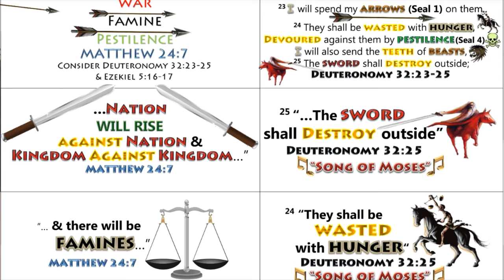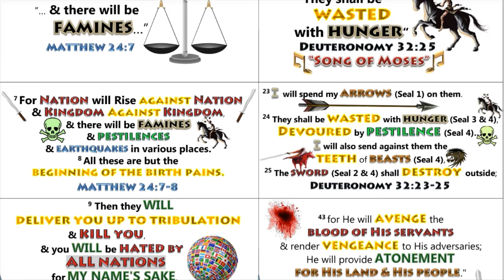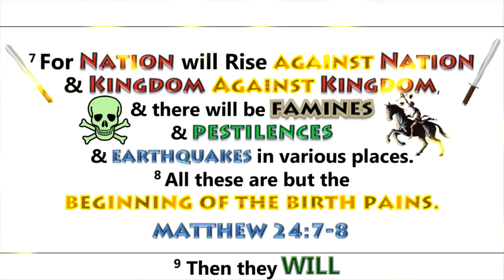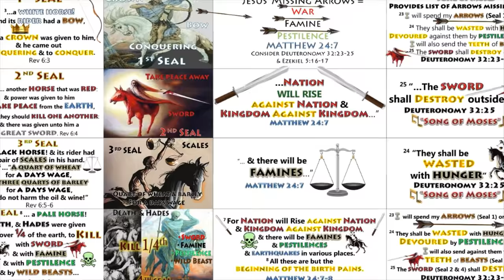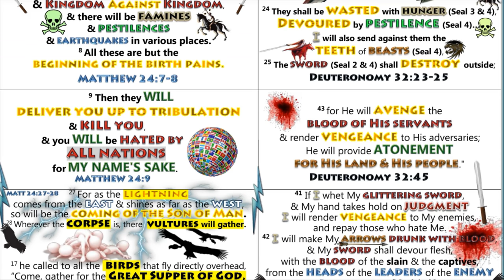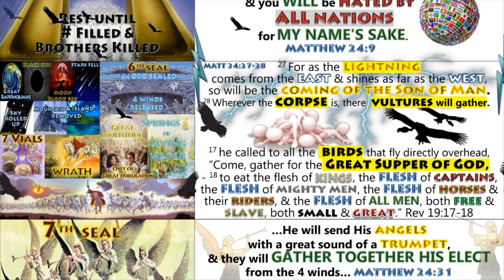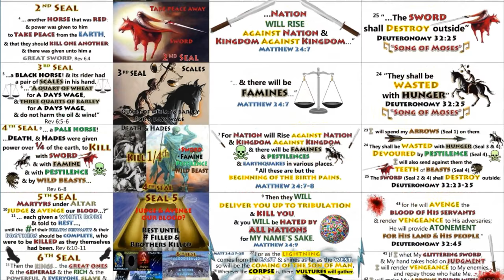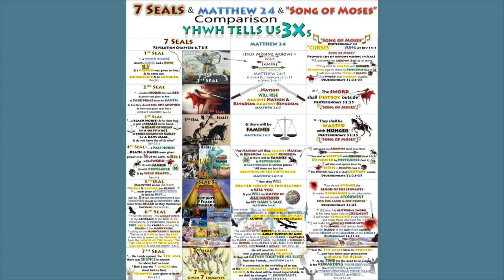All 7 Seals in Matthew 24 & The Song of Moses at Deut. 32 - God Tells us 3 Times! Book of Revelation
◄All 7 Seals in The Song of Moses at Deut. 32 & Matt 24!►
Did you Know the 7 Seals are a REPEAT!
The 7 Seals Originate from the "Song of Moses" at Deuteronomy 32 in the Blessings and Curses & Can also be found in Matthew 24!
God tells us 3 Times!!! Are you Listening???

► ALL 7 Seals can be found in the Matthew 24.
Consider:
Seal 2 – Matt 24:7
Seal 3 – Matt 24:7
Seal 4 – Matt 24:7-8
Seal 5 – Matt 24:9-10
Seal 6 – Matt 24:29
Seal 7 - Matt 24:31
Seal 1 – Matt 24:7 & Matt 24:30
(Seal 1 - consider Deut 32:23-25 & Eze 5:16-17 for a list of Arrows the White Horse is missing & shooting.)
➥ Link to download picture and web content:

► ALL 7 Seals can also be found in the Song of Moses sung at Deuteronomy 32, & Re-Sung at Revelation 15:3!
Seal 1 – Deut 32:23, 41-42
Seal 2 – Deut 32:25
Seal 3 – Deut 32:24
Seal 4 – Deut 32:24
Seal 5 – Deut 32:43
Seal 6 – Deut 32:41-42
Seal 7 - Deut 32:22-23, 24, 41-42
➥ Link to Song of Moses web Content, picture download and video comparison!

➥ The Song of Moses is CRITICAL in Understanding the Entire Bible!
Not only were all the Israelite instructed to sing this song every year at the Festival of Booths, (Deuteronomy 31:9-13, 19) those Victorious over the Beast, Image & Mark at Revelation 15:3 are ALSO Singing the Song of Moses at the Conclusion of The Revelation of Jesus Christ!
◄How to Get God's Interpretation of Revelation►
"Do not Interpretations belong to God?" - Genesis 40:8
➥ The Book of Revelation is a REPEAT!
Over 95% of the Book of Revelation is Directly Quoting from the Torah (1st 5 Books of the Bible) & Biblical Prophets...Ezekiel, Isaiah, Jeremiah, Daniel etc.
➥ By Identifying, Discovering & Connecting with the BIBLICAL SOURCE of Revelation, you will find GOD'S INTERPRETATION, HIS Thinking, Encouragement, Instructions, Reasons, Warnings or "Food in due Season" for every event in the Book of Revelation!
Genesis 40:8, 2 Peter 1:19-20, Revelation 10:7, Matthew 24:45-47
➥ revelationscriptures.com is a website designed to take you to all the Scriptural places in the Bible where Revelation comes from & is quoting!
➥ Let God PREPARE, TRAIN & PROGRAM you for every event in the Book of Revelation by means of HIS BEAUTIFUL WORDS!
➥ MAY YOU (we) "OVERCOME," “CONQUER” and be "VICTORIOUS" by "KEEP(ING)" ALL the words of Revelation!
May God Bless you (us) with HIS WORDS, SPIRIT & ESPECIALLY OBEDIENCE!
Revelation 1:3,2:7, 21:7, 22:7, 14
Join us at:
◄Book of Revelation VIRTUAL Map!►
Come See & Explore the BIG PICTURE of Revelation VIRTUALLY!
➥ You have permission to reuse, copy, modify, download, publish, anything and everything produced on all social media platforms
➥ Revelation 1:1-3
1 The Revelation of Jesus Christ, which God gave him to Show unto His SERVANTS the THINGS THAT MUST SOON TAKE PLACE.

➥ Revelation 22:17
The Spirit and the Bride say, “Come.” And let the one who hears say, “Come.” And let the one who is thirsty come; let the one who desires take the water of life without price.